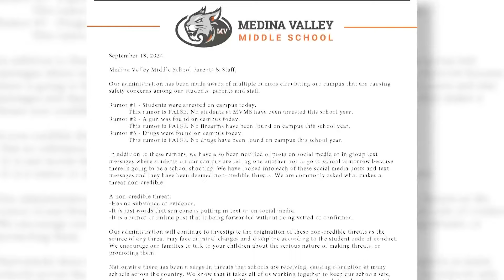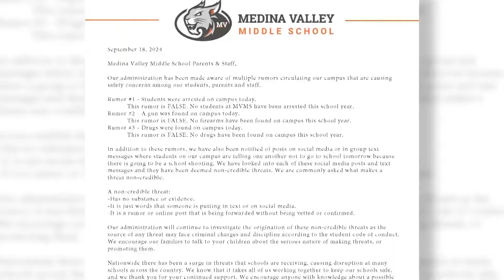Parents in Medina Valley concerned, want change after series of school threats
KENS 5's Simone Simpson went to Hondo to speak with the Medina County sheriff who says a child is in custody in connection to one of the threats made.